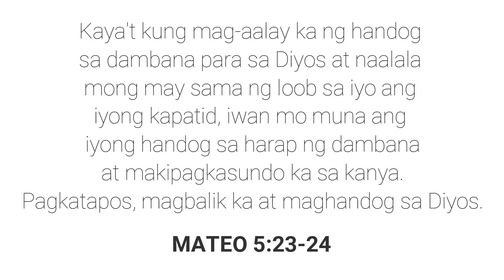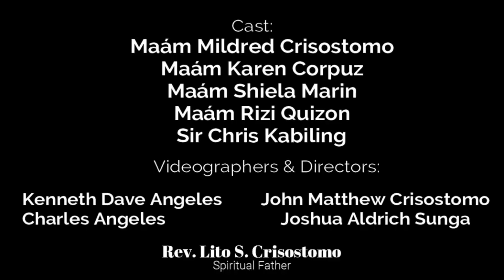EPISODE 128: FIVE MEANINGFUL WAYS TO CELEBRATE CHRISTMAS - RECONCILE OUR RELATIONSHIPS